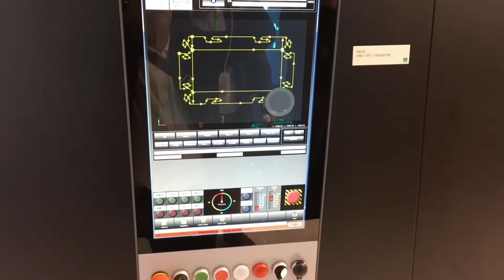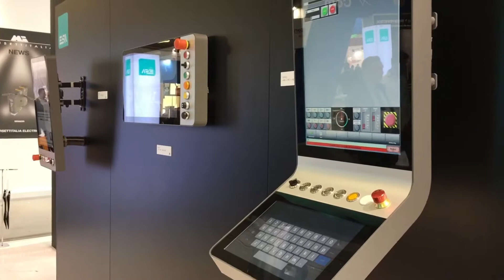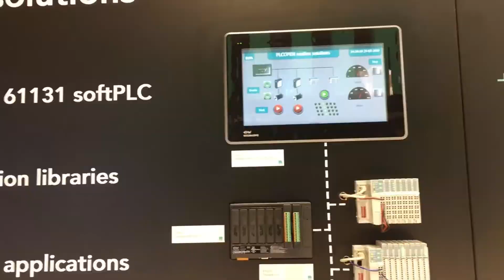Sps Italia 2019 Intervista Cesare Colombo e Alessandro Porro, ESA Automation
Cesare Colombo e Alessandro Porro ci raccontano le ultime novità di ESA Automation, da ERGO, il dispositivo all-in-one per il controllo macchina, ai dispositivi per motion control.